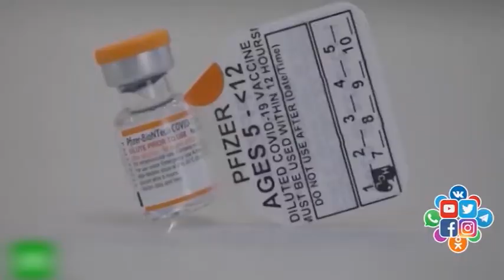Коронавирус бойынша әлемдегі ахуал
Өзге елдерде де коронавируспен күрес  жалғасуда. Грузия  екпе алған жандарға ақша төлеуге кірісті. Ал Францияның ақхалаттылары  вакциналанбаған тұрғындарға COVID-19-дың емін  ақылы етуді ұсынып отыр. Австралияда да жағдай мәз емес. Аталған елде өлім-жітім көрсеткішінің өсуіне байланысты  16 мен 17 жастағы жастарды ревакцинациялау басталды. Жаһандық жаңалықтармен арна тілшісі Дана Сәлімқызы бөліссін.